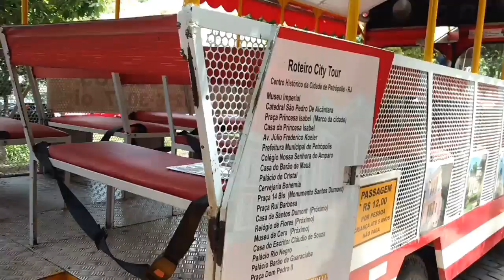Passeio no trenzinho cultural